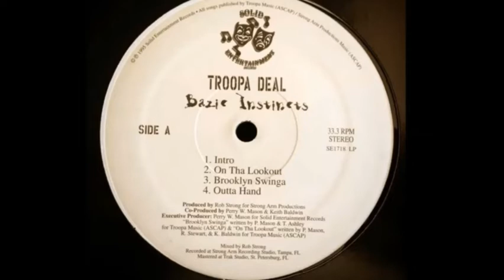Troopa Deal - Brooklyn Swinga (Instrumental)